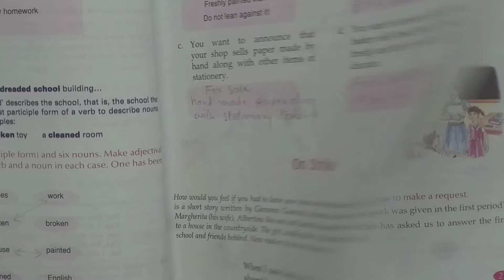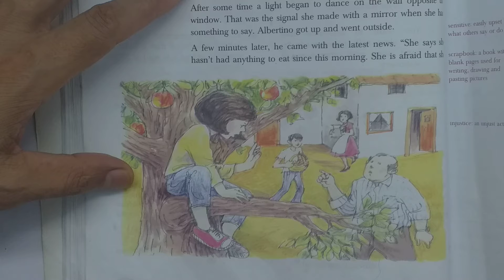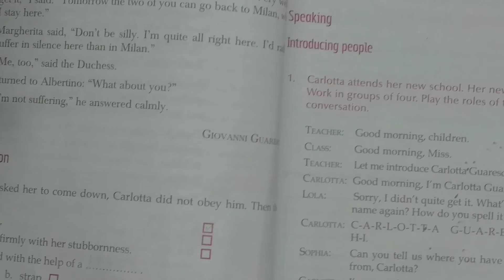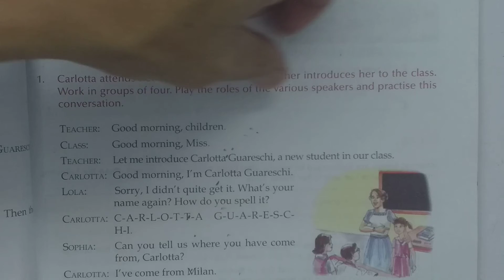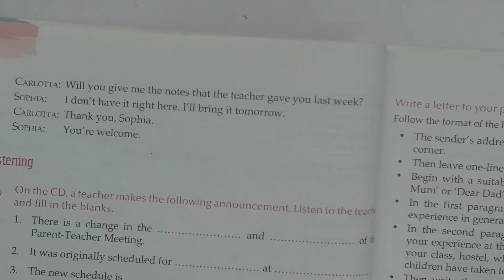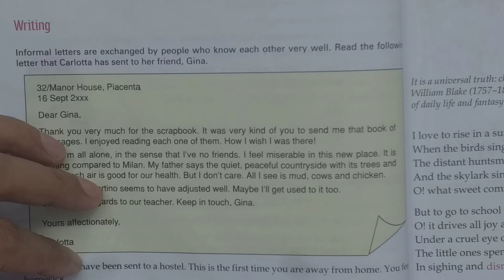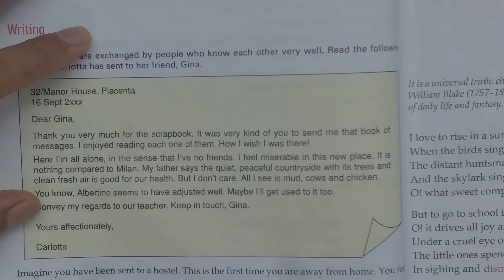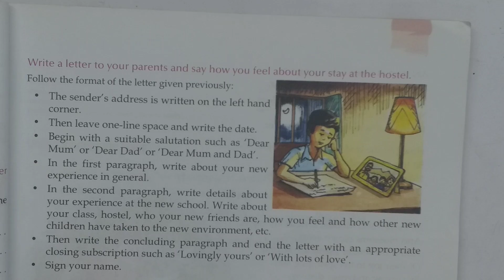CHAPTER:2 SHORT STORY (ON STRIKE ) SOLUTION OF EXERCISE, CAMBRIDGE EXPRESS-6, CLASS VI